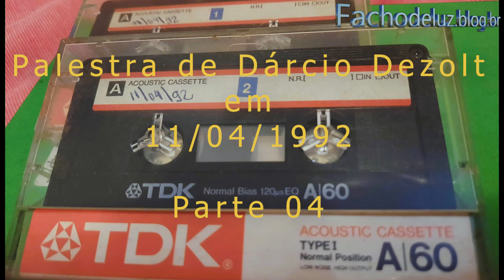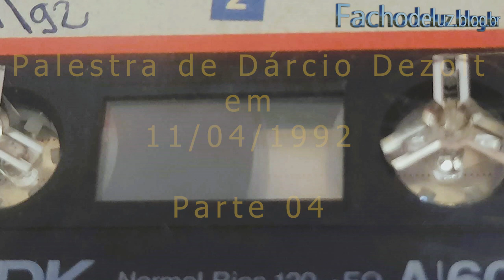Palestra 11/04/1992 - P04